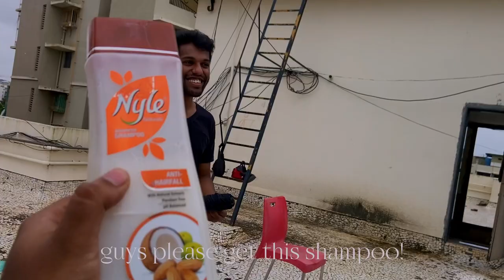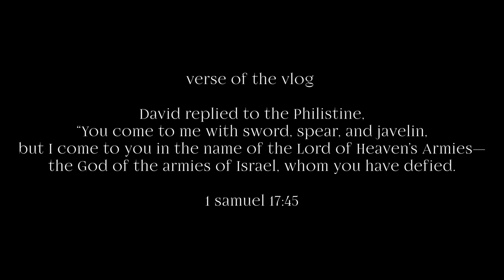ASHEESH!! BARBER SHOP 3 | Agapé Timothy Vlogs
back at it again w sum new vlogs !!

(inactive bruh, lemme know if you wanna help)

CAST

2